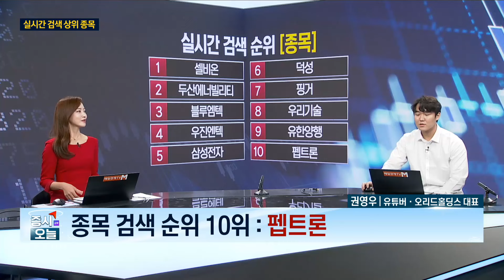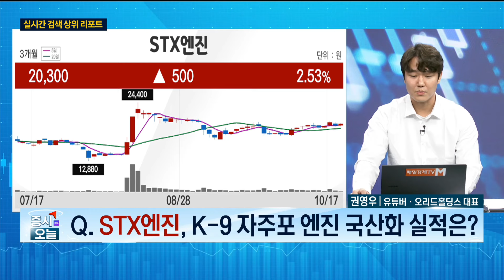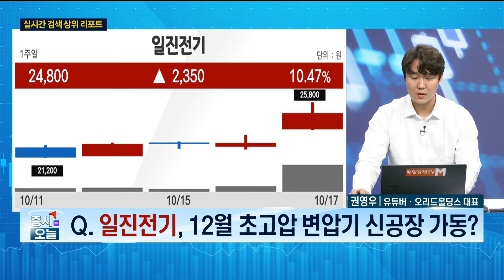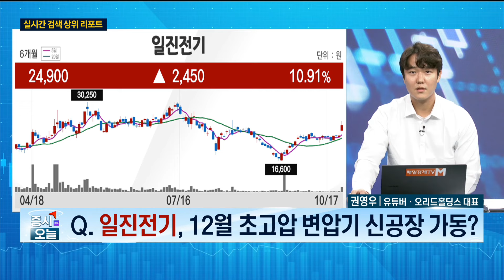[실시간 랭킹] 일진전기, 전력 투자 수혜 가장 크다? 권영우 유튜버·오리드홀딩스 대표